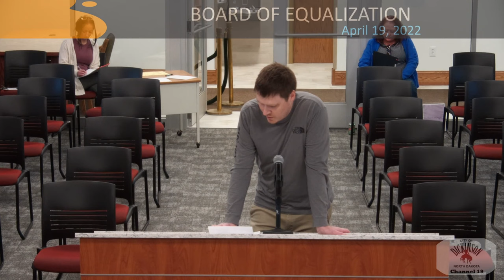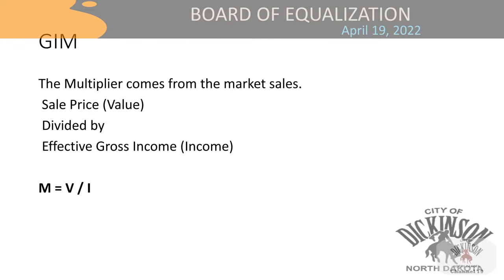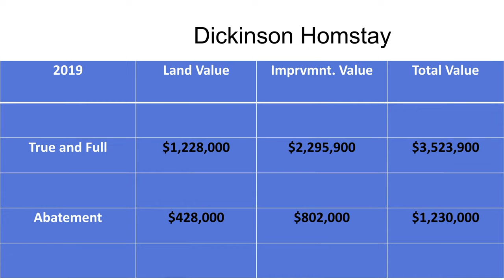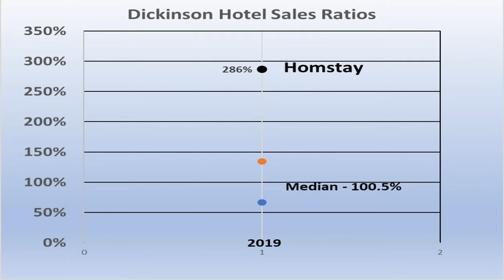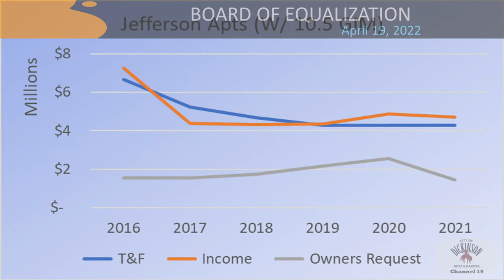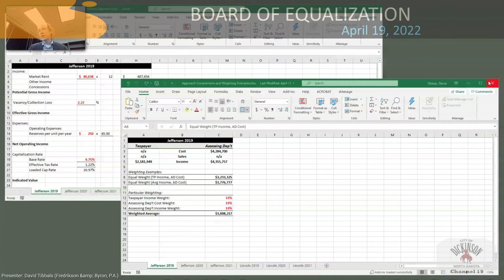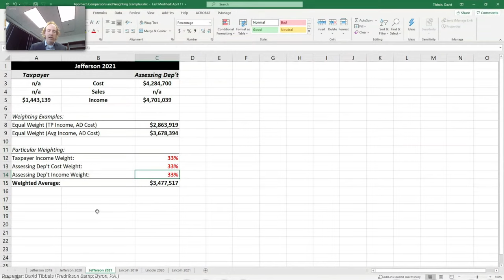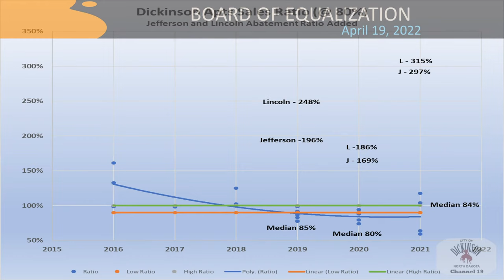Board of Equalization April 19, 2022